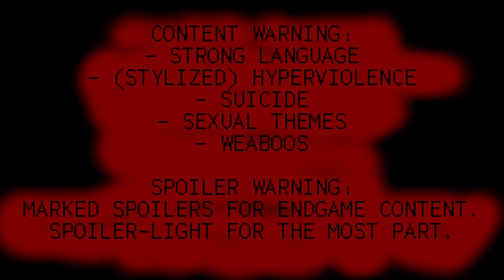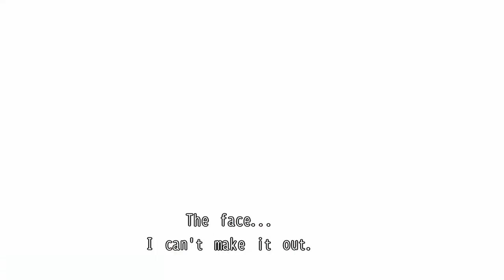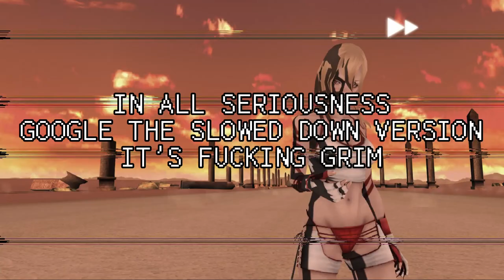No More Heroes - The Duality of a Nerd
No More Heroes is a game I had fully spoiled to me a decade ago. It's still baller as hell.

00:00 - 08:06 - Spoiler-free review
08:06 - 13:40 - Spoilers
13:40 - 15:51 - Conclusion

Guest starring: Mama Bedlam, the chainstreaming Vtuber that plays cult jank

Music from No More Heroes used, in order of appearance:
- N.M.H. (Action Mix)
- DND (Do Not Destroy)
- Steel Python
- Cashmere Cannonball-
 Piranhas in the Air
- Pleather for Breakfast
- Beam Katana Chronicles
- Rocket Surgeon
- Samurai Summer
- Stop Hanging DJs

Help me buy a beam katana online!